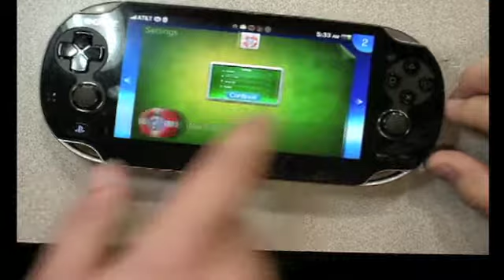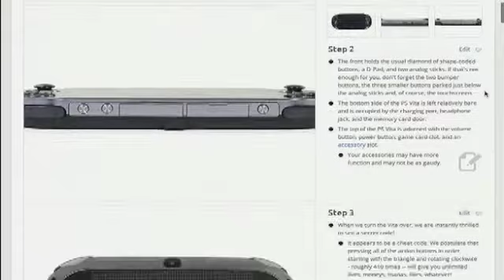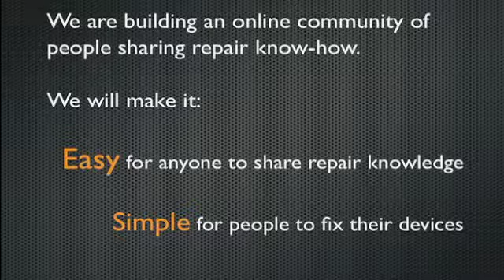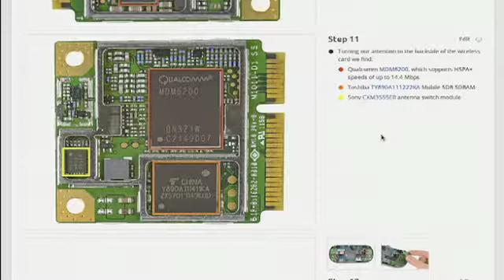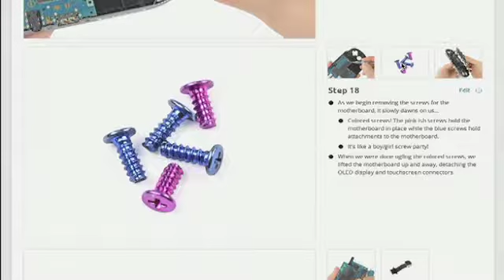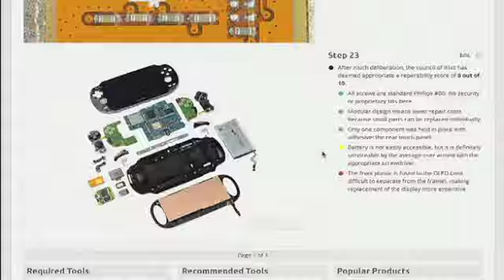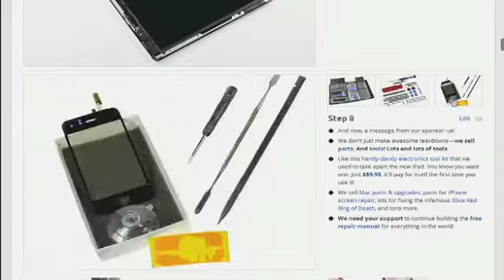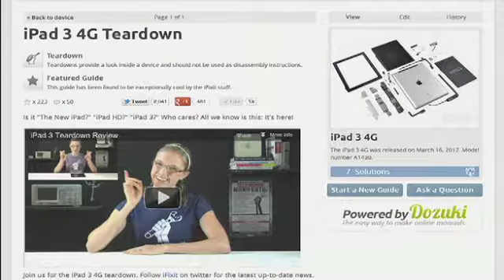How to replace the battery on iPad: good luck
Ifixit's teardown of the Apple iPad reveals Apple's shortsightedness in choosing battery-based obsolescence as a business model. 50 minutes, taped at 2012 DESIGN West in March 2012.